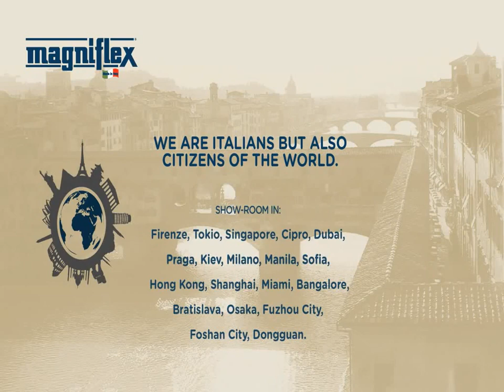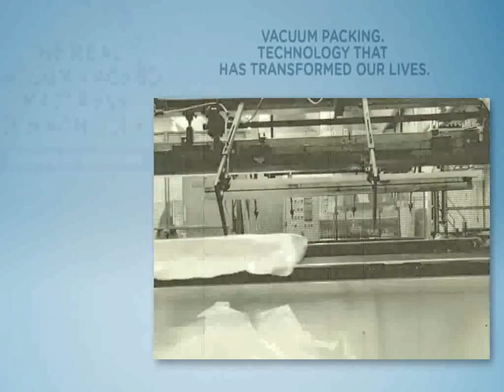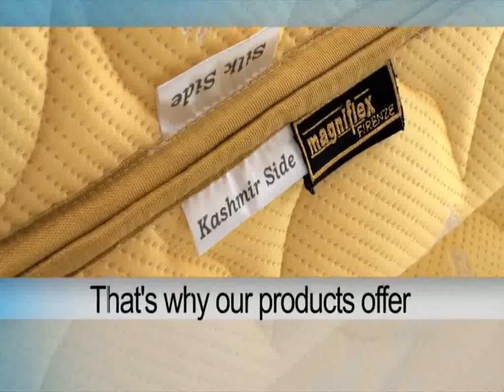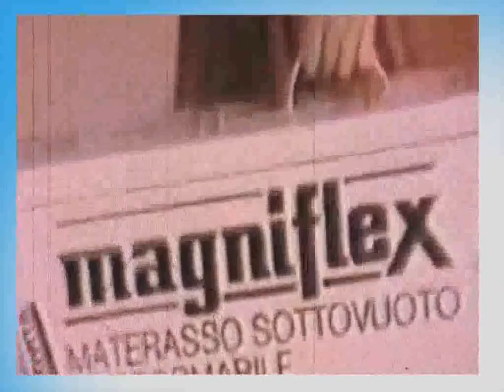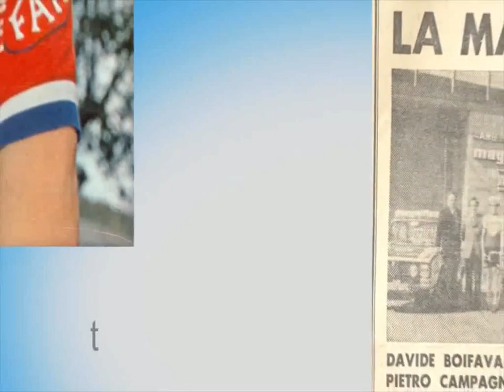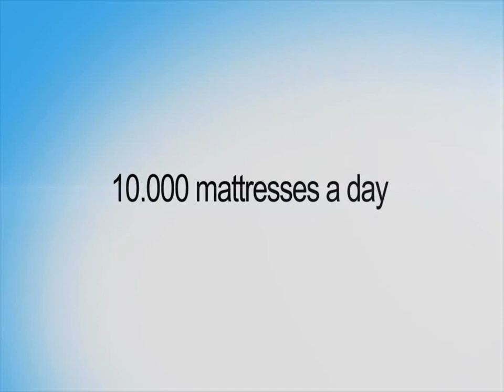Magniflex - сон самое большое удовольствие